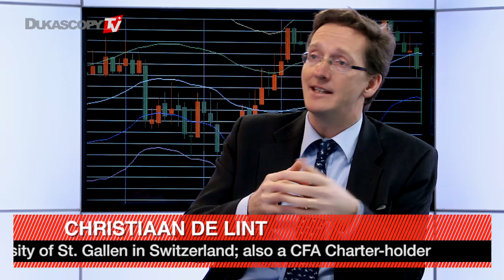Private Equity Liquidity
What type of private equity investments will have potential in the future? Christiaan De Lindt, Founding Partner, Headway Capital Partners LLP